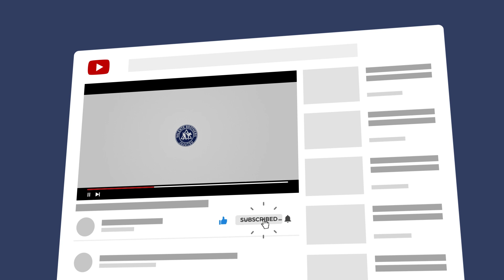Back Pick Up Defense | Hook and Knee Bar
Another classic Helio Gracie program technique. Professors Pedro and Gui Valente demonstrate a defense against the dangerous back pick up.